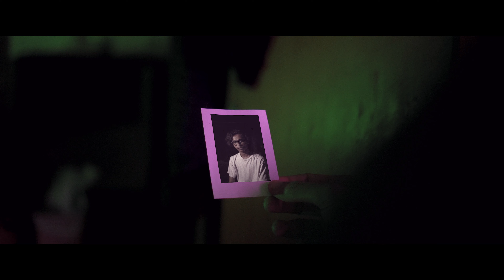Film Pendek - Punat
CIRCULO PICTURE - PUNAT

Putri - Nurul Ahgnia // @aghnmghfr
Reza - Anggi Syahputra // @nightsvmmer

Director - Fuzi Ali Insani // @insanzaiz
Asst. Director - Lynda Pooja Keusumawara // @lyndapooja_
Director of Photography - Fuzi Ali Insani // @insanzaiz
Gaffer - Aulia Junita // @auliajttdw
Lighting Crew - Irham Tinx // @irhamtinx
Sound Recordist - Reza Aditya Wardhani // @rezaadityawe
Behind the scenes - Chaerul Cucu Sandhika // @zaparigo01
Art Director - Athariq Fakhrezi // @atharikf
Crew Art - Ilham Rosandi Ramadhan // @ilhamerer
Production Assistant - Widya Ningsih // @wiidi.ya
Sound Designer - Fuzi Ali Insani // @insanzaiz
Offline & Online Editor - Fuzi Ali Insani // @insanzaiz